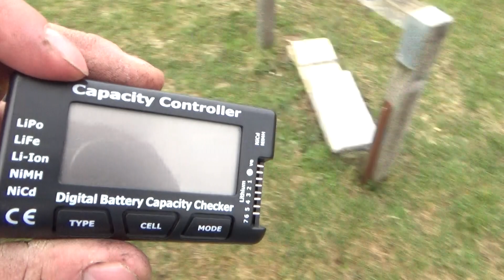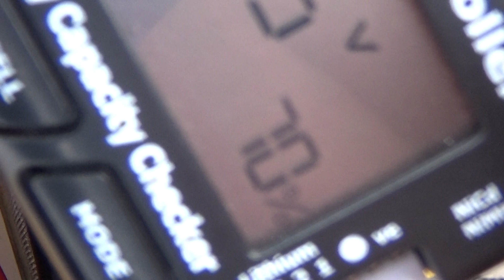Avios Grand Tundra 1700mm Blue/Silver PNF Maiden flight 6S